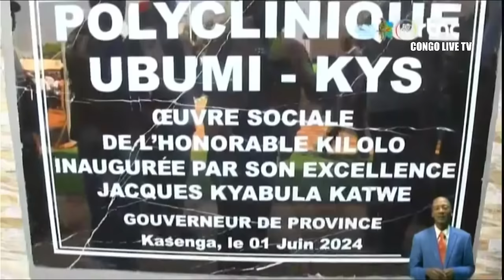🔴RDC : SUIVEZ LE GRAND JOURNAL DE CE LUNDI LE 03.06.2024 RTNC EDITION 13H30